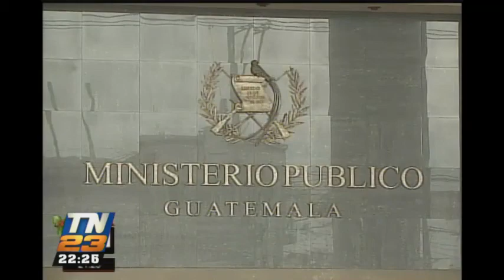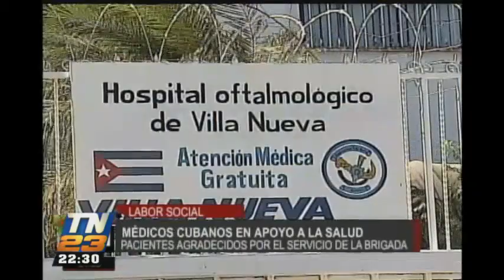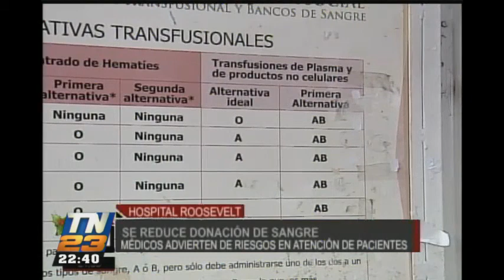T13 Noticias: Programa 22 de diciembre de 2016